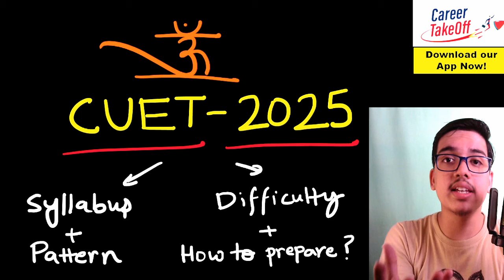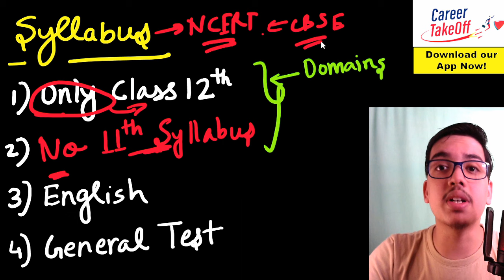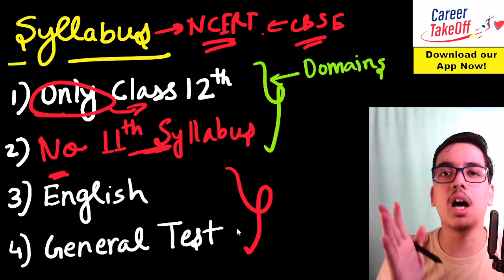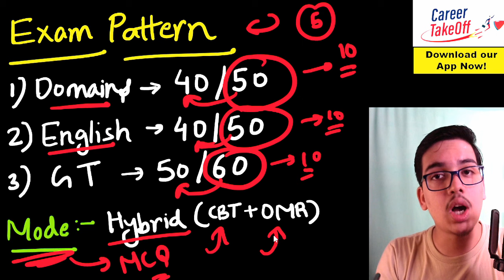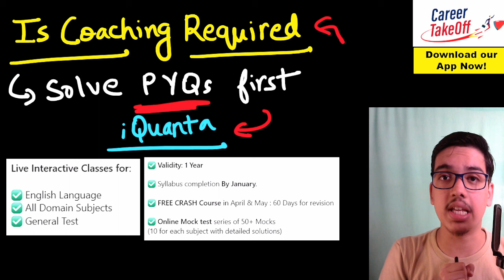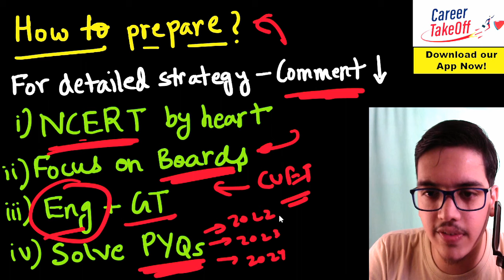All About CUET 2025 I New Syllabus, Exam Pattern, Books, Preparation 📚🎯 I Don't Miss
Timestamp:

00:00 My Introduction
00:58 Why to SUBSCRIBE my channel?
01:08 CUET 2025 Latest SYLLABUS
02:31 CUET 2025 Latest EXAM PATTERN
03:45 Is Coaching required for CUET?
04:07 Best Coaching for CUET!
05:48 CUET 2025 MARKING SCHEME
06:14 CUET 2025 DIFFICULTY Level
07:27 How to prepare for CUET 2025?

CUET2024 EntranceExam ExamPreparation CUETExamPattern CUETSyllabus CUETBooks ExamTips SuccessStories CUETPreparation CUETExamGuide cuetpreparation cuetlatestnews cuet cuetsyllabus2024 cuetupdates CUET 2025 | Complete details | Paper pattern, syllabus, dates, fees, eligibility CUET UG 2025 cuet2025 class12 cuetug cuet ug 2025,cuet 2025 syllabus,cuet 2025 application form,cuet 2025 preparation,cuet 2025 exam date,cuet 2025 application form date,cuet 2025 malayalam,cuet 2025 preparation hindi medium,cuet 2025 date,cuet 2025 batch,cuet 2025 general test,cuet 2025 syllabus for pcb students,cuet ug 2025 exam date,cuet ug 2025 update,cuet ug 2025 exam pattern,cuet ug 2025 application form fill up,cuet ug 2025 complete details,cuet ug 2025 exam details,cuet ug 2025 kya hai